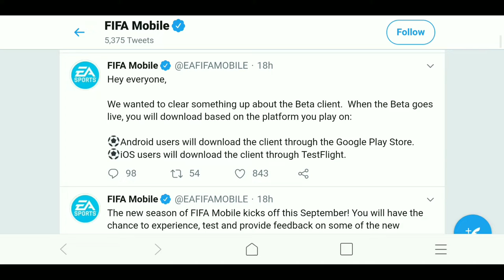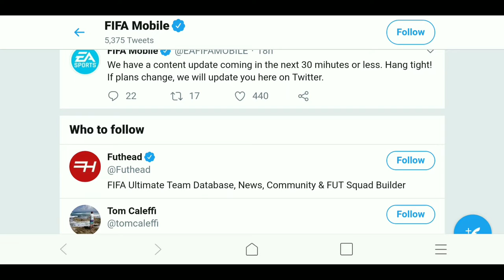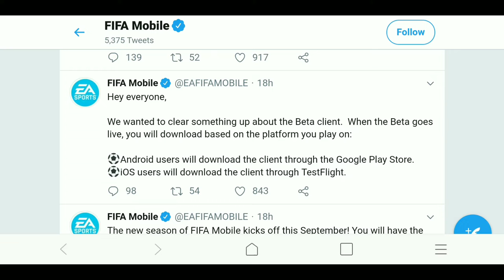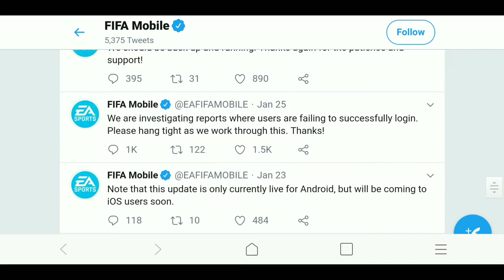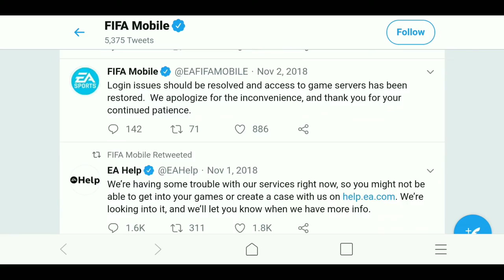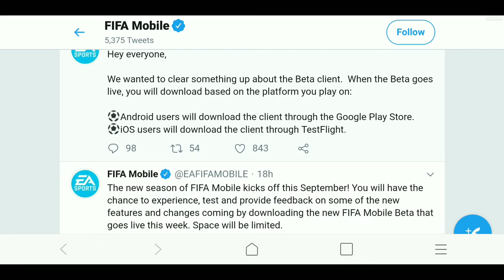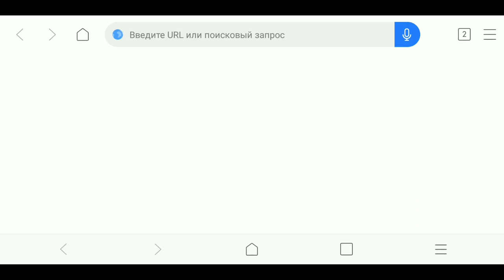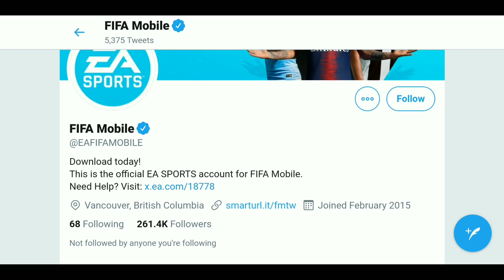ФИФА МОБАЙЛ 20 ВЫЙДЕТ СЕГОДНЯ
В сегодняшнем видео я рассказал, что сегодня выходит бета версия фифа мобайл).

Оптимизация: dimateplo, диматепло, дима тепло, фифа мобайл, фифа мобайл 19, fifa mobile, fifa mobile 19, fifa 19 mobile, фифа 19 мобайл, fifa mobile 20, fifa 20 mobile, fifa 20 mobile beta, fifa mobile 20 beta, фифа мобайл 20, фифа 20 мобайл, фифа мобайл 20 бета, фифа 20 мобайл бета, обновление, фифа мобайл обновление, update, fifa mobile update, фифа мобайл бета версия, beta test, бета версия, fifa mobile leaderboard, фифа мобайл таблица рейтингов, pack, пак опенинг, icon in a pack, икона в паке, паки фифа 18, finito, evoneon fifa, lucker, russes fifa, влад капуста, наикс, зборец, лучшие паки, баги, pandafx, fifa 19, naix, dimateplo, archi, archifc, арчи, лучшая игра в истории, дата выхода фифа мобайл 2020, дата выхода fifa mobile 20, межсезонье в фифа 20 мобайл, межсезонье в фифа 19 мобайл, fifa mobile 18, fifa 18, fifa 20, фифа, фифа 18, фифа 19, фифа 20, фифа мобайл 18, бета, версия, .., месси, 100, рейтинг, цап, !??, второй нападающий, усиление навыков, влад, капуста, а4, челлендж, эво, неон, лакер, лаки, драфт, битва, паков, монеты, поинтсы, накрутка, бесплатно, лучшее, elit, master, icon, prime, free, messi, raiting, amazing, чудо, продвижение, прокачка, состав, points, old, retro, stars, звезда, фифа 20 мобайл бетта, fifa, паки фифа 20 мобайл, драфт фифа мобайл, сбч фифа мобайл, руссес, zborets, vlad kapusta, russes, баги фифа 20 мобайл, читы фифа 20 мобайл